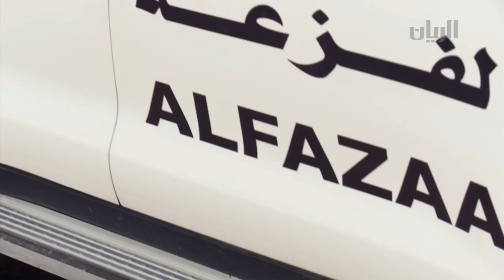برنامج هل الفزعة 08-09-2013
في هذه الحلقة من الفزعة سوف نتابع اطلاق دوريات الفزعة الجديدة والمتطورة  .
العريف ناصر يطارد الخارجين عن القانون  في حوزتهم مخدرات بينما في وسط المدينة افراد الفزعة
 يخرجون طفل محتجز في حمام.
هل الفزعة ينطلقون  ايضا  للمساعدة في اخماد حريق كبير.
وكذلك يصلون الى  موقع لحادث مروري مروع لعائلة و طفل صغير.